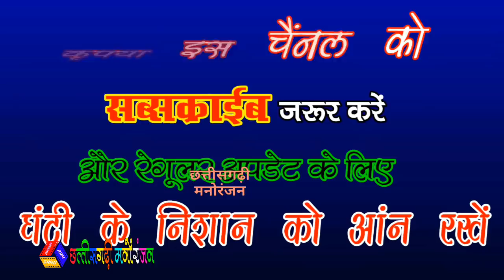Chatur Patel , Anita Manikpuri बगिया म फूल फुले वो Bagiya Ma Ful Fule Vo सुपरहिट नया छत्तीसगढ़ी गीत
Chatur Patel , Rani Manikpuri बगिया म फूल फुले वो / Bagiya Ma Ful Fule Vo / छत्तीसगढ़ी गीत / चतुर पटेल

Song - Bagiya Ma Ful Fule vo
Lyrics - CHATUR PATEL
Singer - Chatur_Patel_Cg Song
Female  Singer - Anita MaNikpuri

Recording - स्वरांजलि Studio Raipur

Label
Language - CG FOLK
Contant - Original

YOITUBER - AWADH RAM SAHU